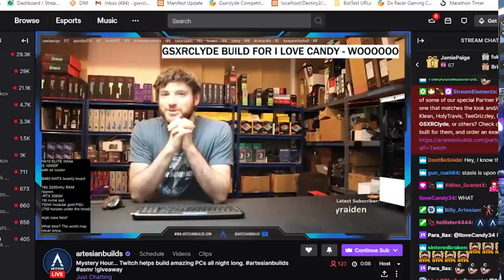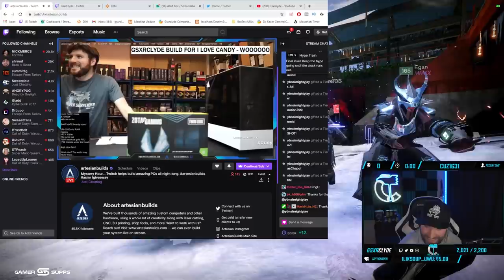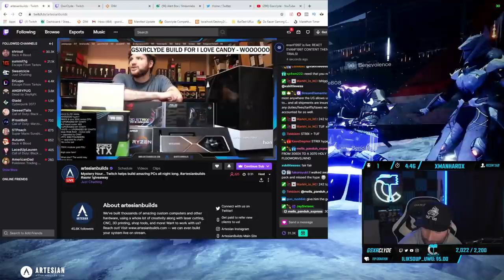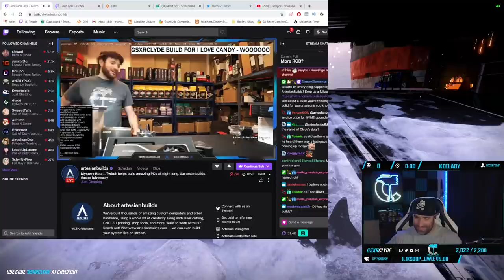Clydes Corner // Surprise PC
Support GsxrClyde! Download RAID: Shadow Legends and hit level 10, FREE!

Weekly episode of memes that happen in stream daily. I stream Monday-Saturday on my Twitch channel.

Need advice on a build? Contact Artesian Builds